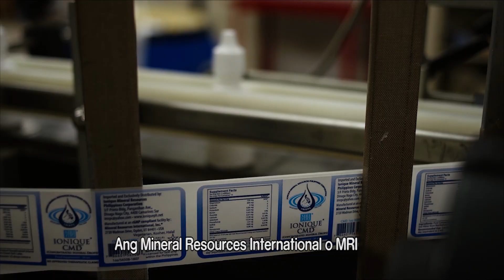MRI Ionique CMD PRODUCTION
MRI-IONIQUE CMD FULL PRODUCTION FROM GREAT SALT LAKE TO MRI MANUFACTURING PLANT, PRESENTED BY DR. RENATO "Waterdok" PARAGAS.